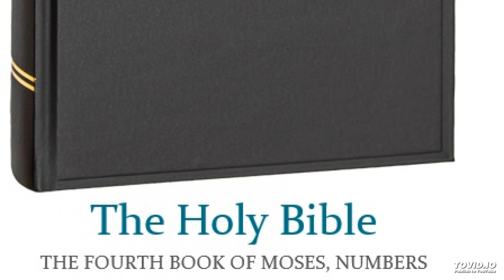The Holy Bible – The fourth book of Moses, Numbers 14.